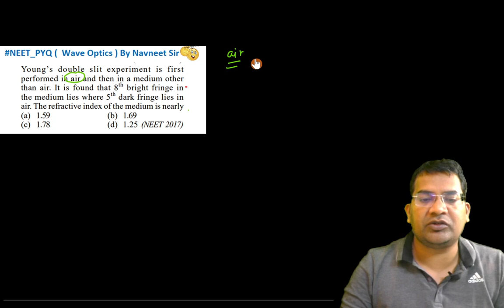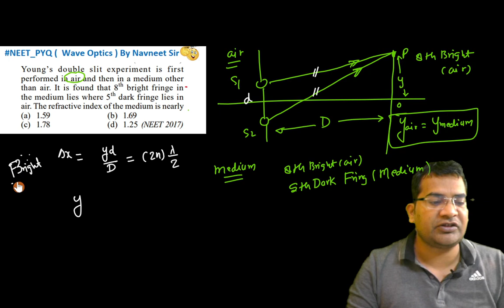Young's double slit experiment is first performed in air and then in a medium other than air. It....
Young's double slit experiment is first performed in air and then in a medium other than air. It is found that 8th bright fringe in the medium lies where 5th dark fringe lies in air. The refractive Index of the medium is  early
(a) 1.59
(b) 1.69
(d) 1.25 (NEH 2017)